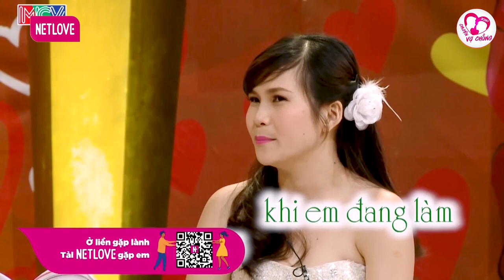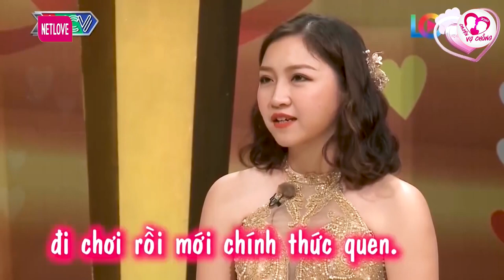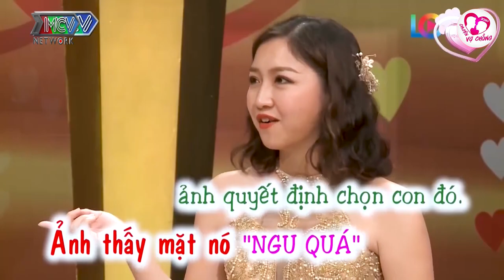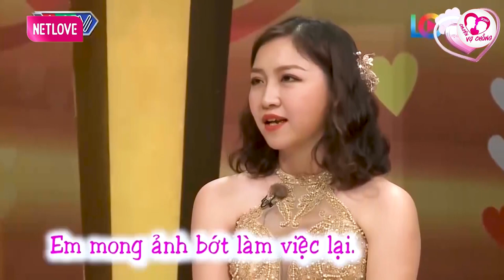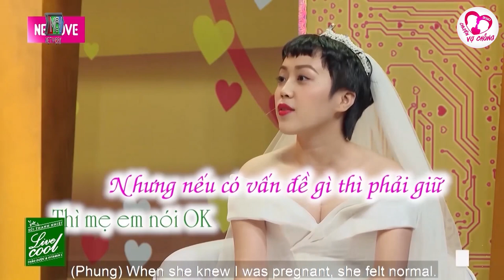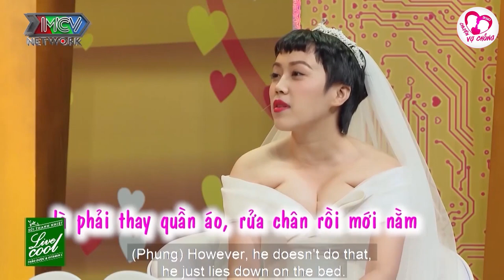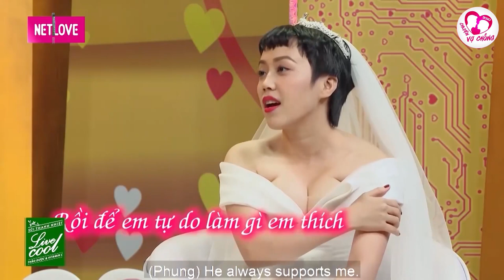Lúc Nào Cũng Bảo Yêu Em Vậy Mà Toàn Đi Bar Bỏ Em 1 Mình, Chuyện Vợ Chồng Hay Nhất